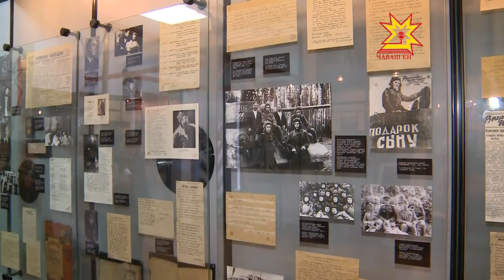Музей воинской славы в Чебоксарах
Сегодня в стране отмечается День воинской славы России. Это дата окончательного разгрома немецких войск под Сталинградом в 1943 году. Сражение стало крупнейшим в Великой Отечественной войне. Оно стало переломным моментом, после которого Германия окончательно утратила стратегическую инициативу.  В этот день Музей воинской славы в столице Чувашии традиционно проводит уроки мужества для школьников.